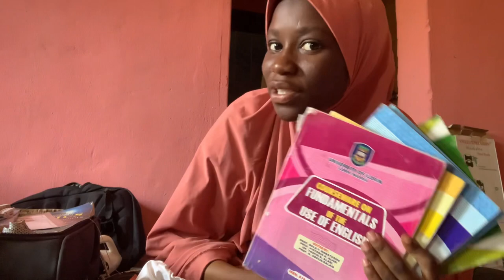BACK TO SCHOOL VLOG|University Move-In Vlog|University of Ilorin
I finally moved inside school after 2 months of staying off campus, I tell you this is one of the best decision ever!
Watch me arrange my room and get my stuffs together,let me know if you want a room tour and details about my room and hostel🫶✨

FAQ:
Name: Afolabi Royhan
Muslim🧕
Nigerian 🇳🇬
Live in Lagos, school at Unilorin
Chemistry major
Filmed and edited with an IPhone XR

College vlog
Uni vlog
College move in vlog
Uni tour
University tour
University room tour
University of Ilorin
Back to school vlog
First day in school
Uni diaries
Uni life
Morning routine
Day in the life
University
Abuad
Nigerian university
A day in the life of a university student
Day in the life of a chemistry major